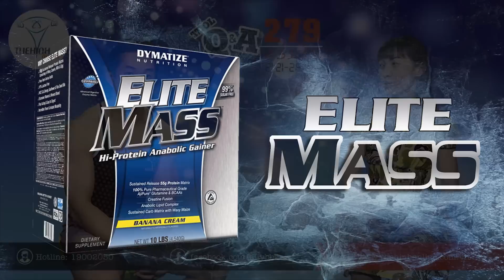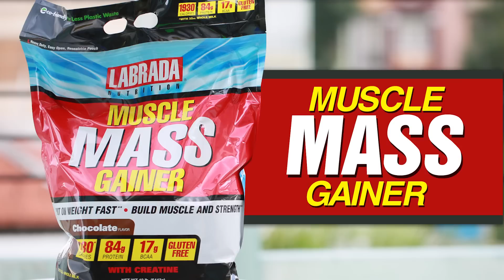QA 279 - Con gái gymer vòng 2 thế nào mới đẹp?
Hỏi đáp thể hình 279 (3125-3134) Nguyên nhân vì sao tập bài Romanian Deadlift bị đau lưng dưới Sau tập nên ăn cơm hay yến mạch để giữ đường huyết ổn định?
Tác dụng của việc bôi kem đánh răng vào cổ tay trước khi tập là gì? Quan điểm của Duy Nguyễn về vòng eo đẹp của người phụ nữ

Địa chỉ:
♦ BBT Hiệp Phú: 10 Trương Văn Thành, phường Hiệp Phú, quận 9, TP HCM
♦ BBT Hiệp Thành: 535 Lê Văn Khương, Hiệp Thành, Quận 12, TP HCM
♦ BBT Quận 7: 102 Lý Phục Man, Phường Bình Thuận, Quận 7, TP HCM